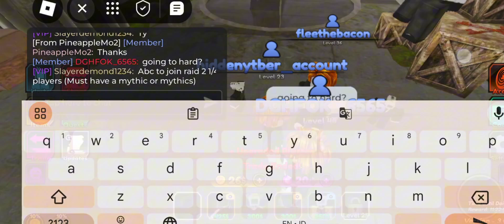Titan Td Day3! we are getting good things!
their discord server join for code!